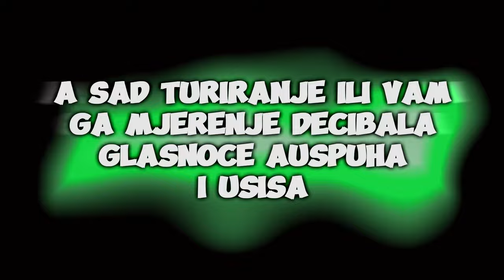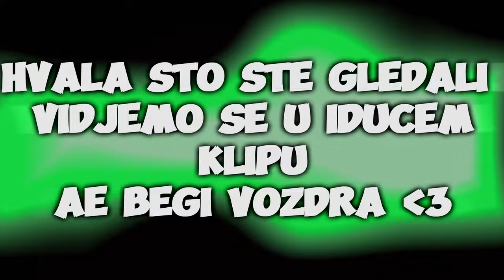TUNING STYLE SHOW 2023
Ako ste uživali u ovome videu, obavezno ostavite like i pretplatite se na kanal!!
HVALA SVIMA NA 205 SUBA!! BALKANSKO CARSTVO NAJJACI STE !